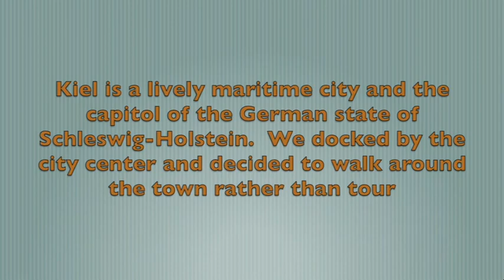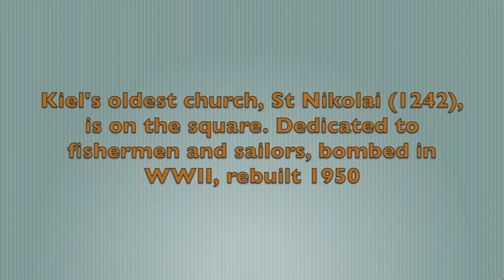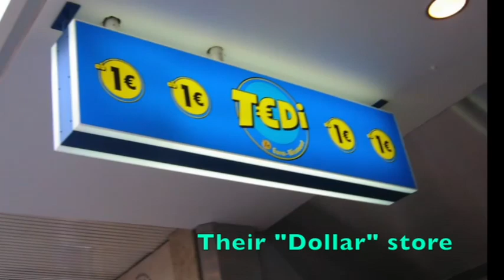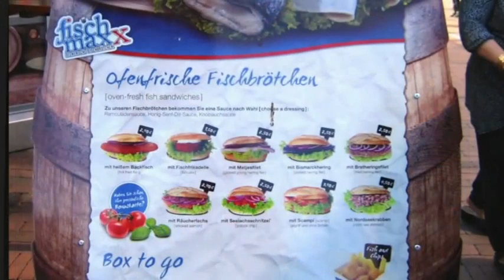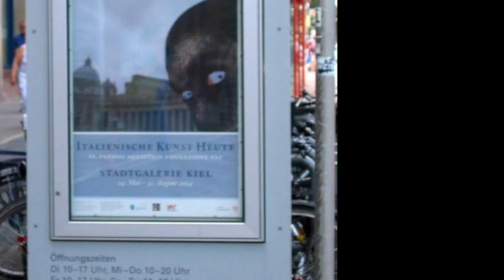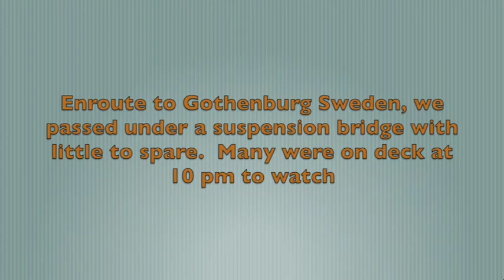Kiel Germany, Aug 2014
An active upscale town. We walked it to mingle with shoppers and found a gallery